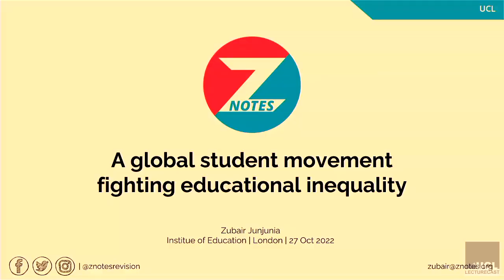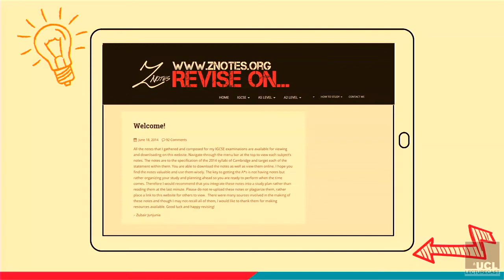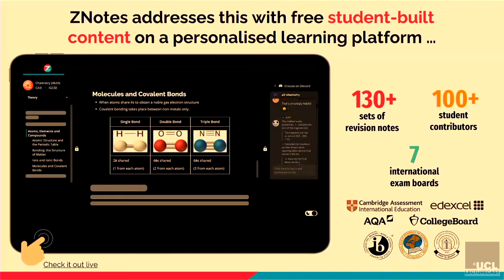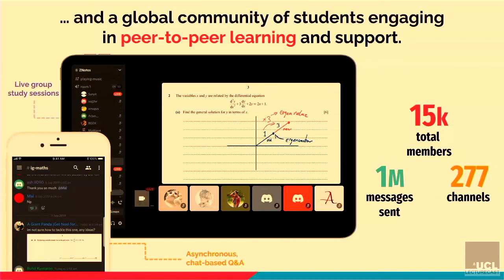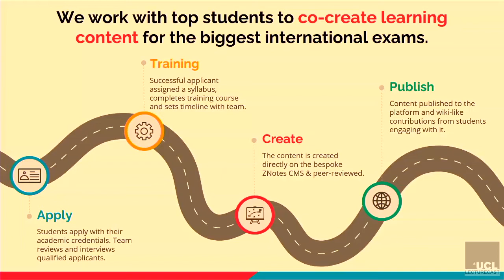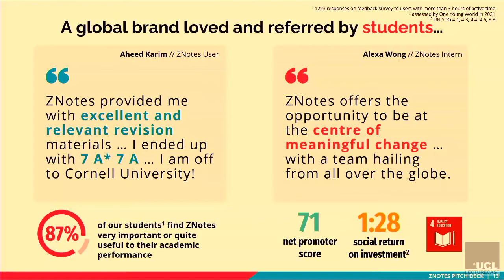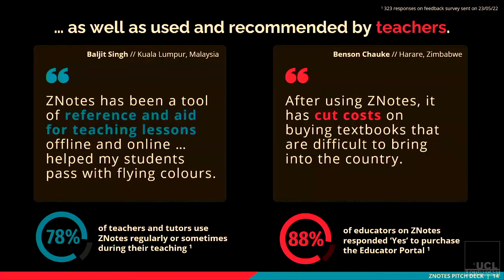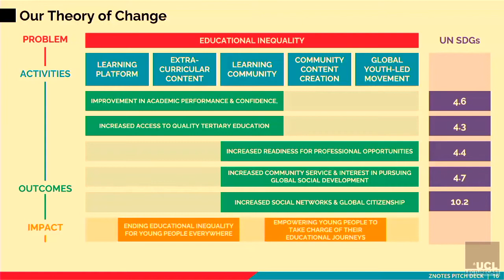Znotes: A Global Student Movement Fighting Educational Inequality | Zubair Junjunia | IGP Soundbite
The IGP welcomes Zubair Junjunia for a Soundbite session: A global student movement fighting educational inequality: Znotes.

Chapters:
0:00 Introduction from Dr Onya Idoko
2:07 Introduction from Zubair Junjunia
3:23 Presentation of ZNotes as a social enterprise
17:47 Q&A led Dr Onya Idoko

About the speaker:
Zubair is an educational activist, social entrepreneur, and founder of ZNotes - a global student movement he started at 16 and today, has reached over 3.8 million students from all over the world. He is the recipient of the Diana Legacy Award - the "highest accolade a young person can receive for their social and humanitarian efforts". Zubair is the National Youth Leader for the UK at the Global Partnership for Education, advisory board member of DEFI at Cambridge University and the EY Foundation as well as a One Young World ambassador. An SDG advocate, he has been published and spoken internationally including at the 74th UN General Assembly, ITU Regional Innovation Forum and TEDx. Zubair was the first-ever youth moderator at the UN ECOSOC Youth Forum and has delivered workshops on social entrepreneurship at universities including King’s College London and the University of Cambridge. Holding a Master’s in Mathematics from UCL, Zubair is a marathon runner, triathlete, and inline/figure skater.

About the company:
[ZNotes] is revolutionising how students learn together with student-built content and a global community of students engaging in peer-to-peer learning and support. We enable students to maximize their potential with unlimited free access to the highest-quality educational content - all built for students, by students. Through word of mouth, ZNotes received 28 million website hits, reached 3.8 million unique visitors, 155k+ registered users, and a Discord community of over 15k members. ZNotes began with a single student’s revision notes and efforts to run the website, to now having 100+ student contributors and a team of 40 volunteers who support the organisation’s day to day activities.

Part of the 2022 Autumn Series of Soundbites and Director's Seminars - Entrepreneurship and Prosperity in Extreme Contexts.